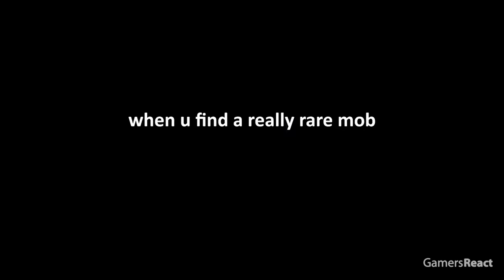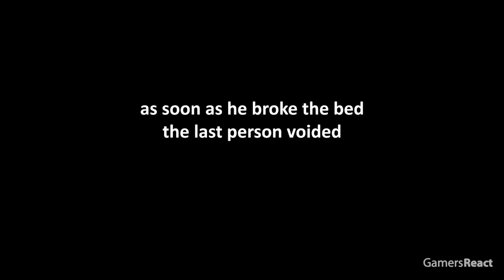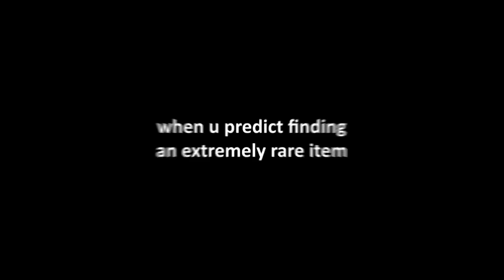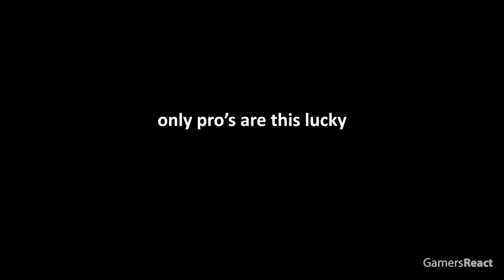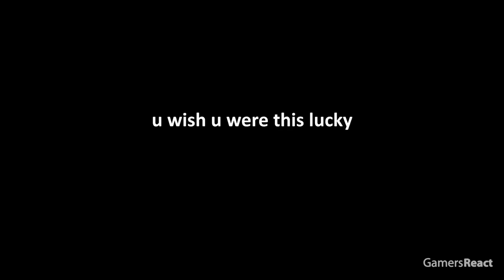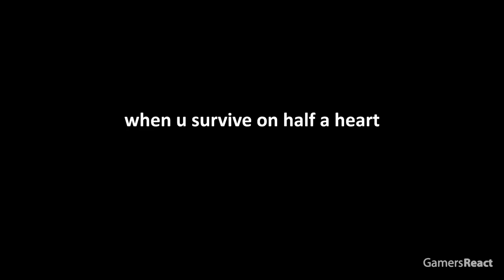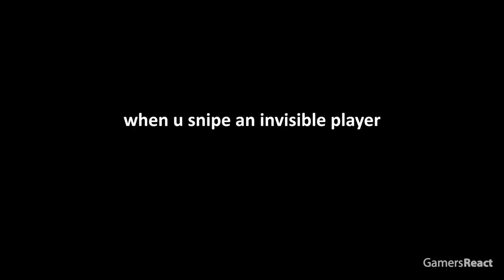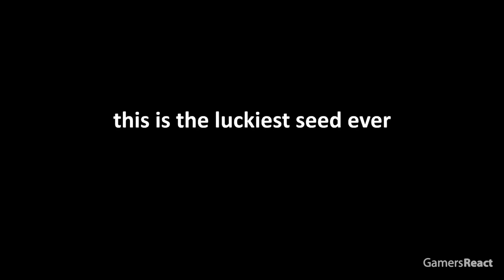TOP 2000 LUCKIEST MOMENTS IN MINECRAFT